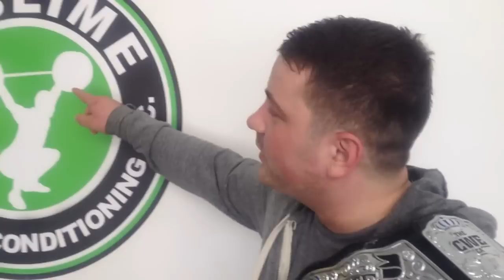ATM Trains for Cutler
TV Title Match Confirmed For Feb 21st In Winnipeg.

CWE TV Champion "A-List" Anderson Tyson Moore vs. "Prime Cut" Jon Cutler

It was heavily rumoured this match was going to take place and it has now been made official! For the first time in close to two and a half years "Prime Cut" Jon Cutler will wrestle in singles competition in Winnipeg.

Anderson Tyson Moore had an incredible 2013 highlighted by defeating "The Rebel" Bobby Collins for the TV Championship in August. With every victory ATM's already out of control ego continued to grow and that was never more apparent when Jon Cutler returned to CWE much to his dismay.

Jon Cutler returned to much fan fare to act as special guest Executive Ambassador in place of the recently dismissed Shane Madison and ATM made it very clear that he disapproved when he called out Cutler and began insulting him and ridiculing him knowing that Jon as an acting authority couldn't physically harm ATM. The reigning TV Champion did the unthinkable and laid out Cutler with his patent Head Shot finishing move to drive the point home.

Although he retired from the ring over two years prior Jon Cutler surprised fans around the World opting out of retirement and signing a contract to compete as an active performer. Jon couldn't put his hands on ATM as Executive Ambassador but definitely could as an active competitor.

Jon Cutler made it very clear he wasn't coming back for any other reason then find retribution for ATM's assault and we got a short dose of that at The Rumble To Remember when Jon Cutler entered just moments after ATM who entered at number one. Cutler immediately took it to ATM, eliminating him from the Rumble and then himself as he continued his onslaught on the floor until officials were able to pry Cutler off of him.

The war is far from over and February 21st in Winnipeg for the first time in two and a half years the last man from the city of Winnipeg to earn a WWE contract comes out of retirement to much excitement to challenge ATM for his TV Championship. The question remains if after such a long hiatus if Jon will be able to compete on the high level he is known across the World for or has time passed him by and made room for a new star in Anderson Tyson Moore? We'll find out February 21st.